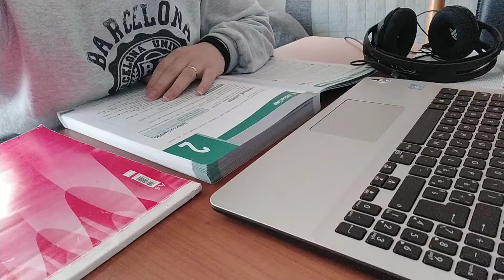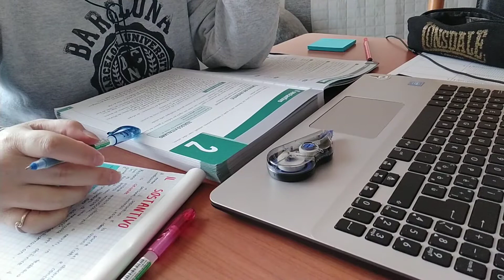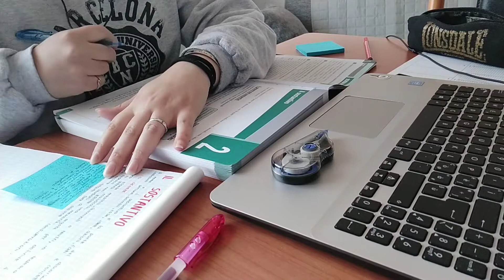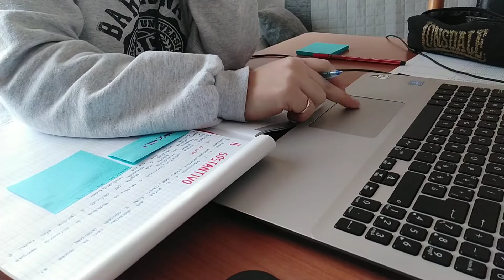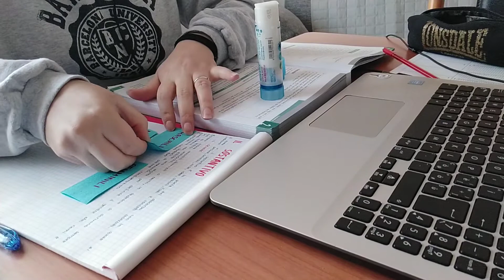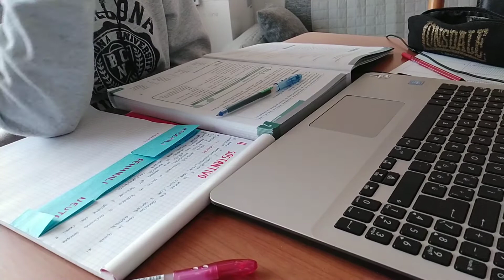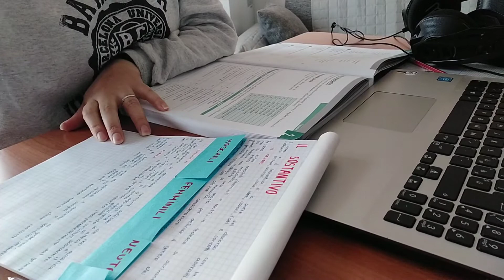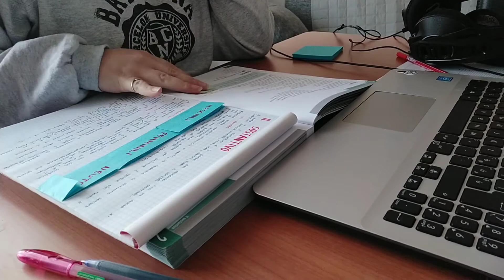Study With Me (rain sound)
1 hour study session with rain sound asmr